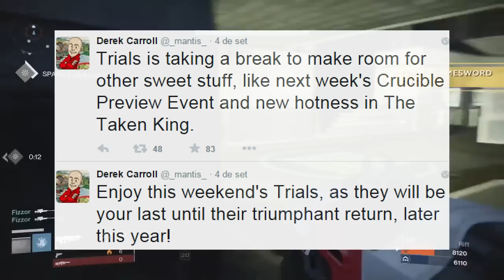Destiny - Evento Prévia Crisol TTK: Novos Mapas para Todos! Modos Fissura e Caos! (Rift, Mayhem PVP)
Dia 8 de setembro chega o patch 2.0 e dentre as mudanças também temos o Evento de Prévia  do Crisol O Rei dos Possuídos: teremos acesso aos novos mapas e dois novos modos de Crisol!

Críticas também são bem vindas! Deixe seu comentário abaixo sobre o que esta achando do andamento da série.

►PSN: NamelessHeroX

2P Gamers "Destiny" Gameplay HD  comentado, o jogo está dublado e com legendas em português do Brasil.

Créditos trilha sonora:

"Excerpt from the Union" Destiny Original Soundtrack.

"Bitbop" Music Design By Jason Inc.

"Stinger"
Downloads feitos da Biblioteca de áudio do YouTube.